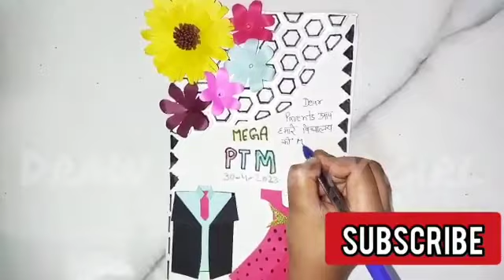MEGA PTM card making | easy card DIY | 30 April 2023#support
amazing video
trending video
viral video
MEGA PTM card making